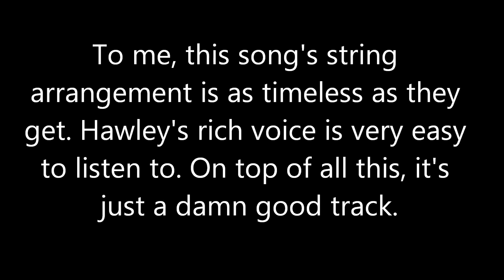#10, 2014. 'Coles Corner' by Richard Hawley